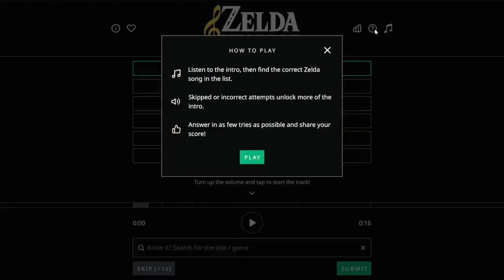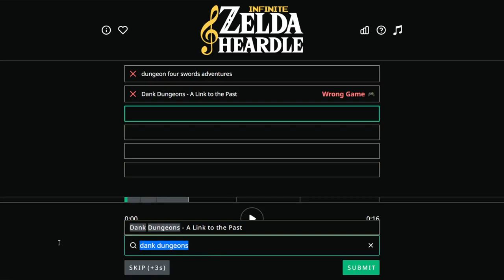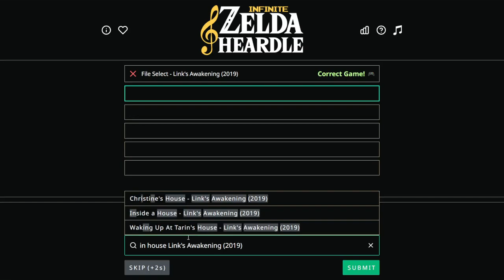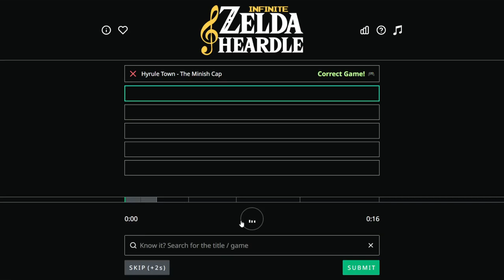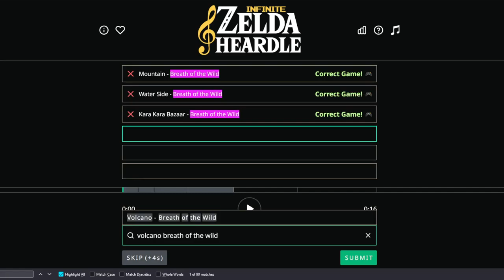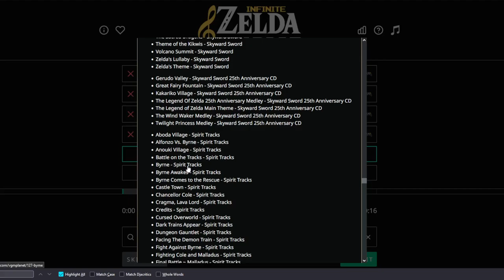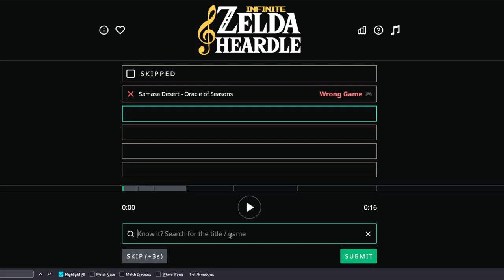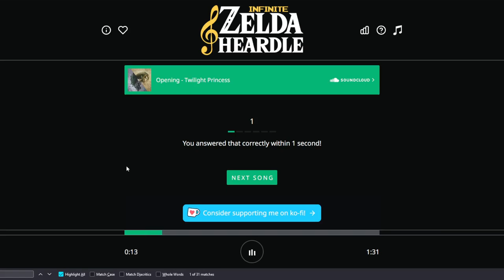Part 1 You Know Some And You Don't | Zelda Heardle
A cool Zelda music guessing game. I spent a while not knowing some of the important parts of the game. Like the full music list.
I know some specific ones. Need to play this more, it's quite fun.